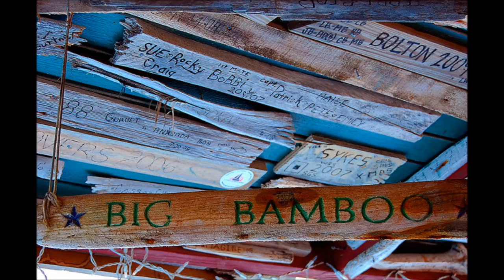Big Bamboo-Mighty Panther